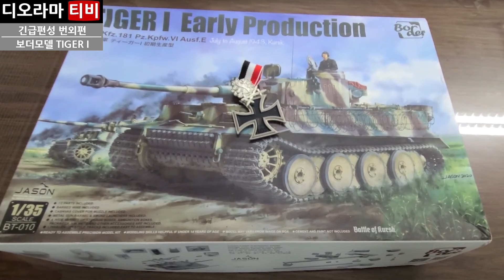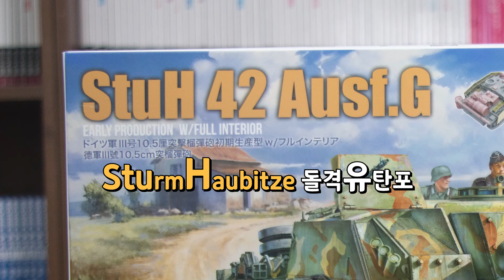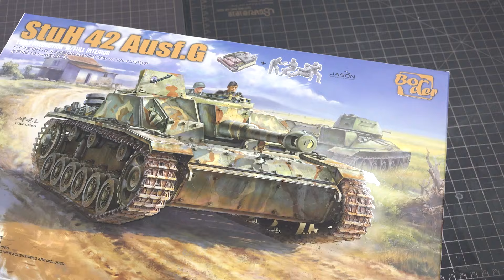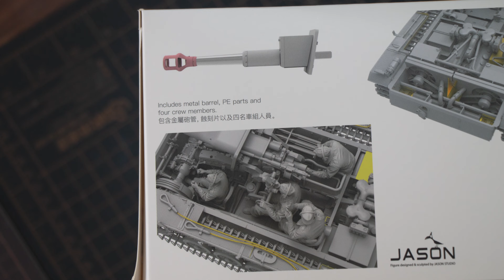【빠른박스오픈 17편】 보더모델 1/35 3호돌격유탄포 105mm StuH 42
보더모델 손절하려 했으나 결국은 또 다시 사고 말았다!!
이 기막힌 상술의 비밀은??